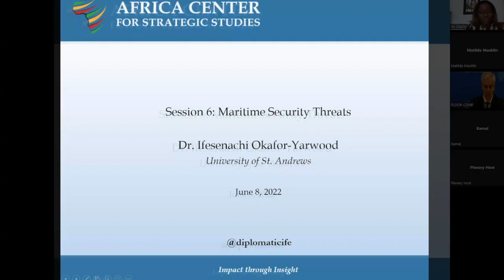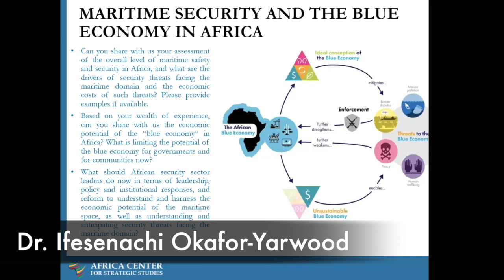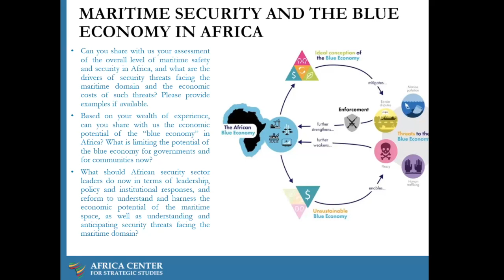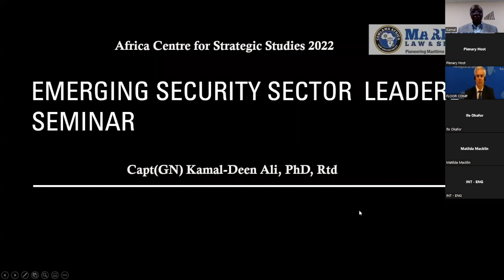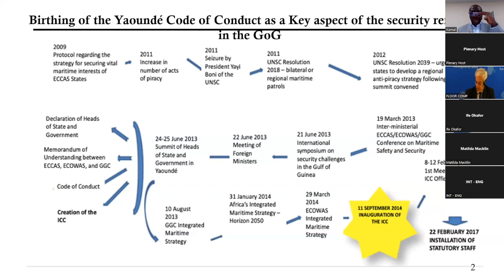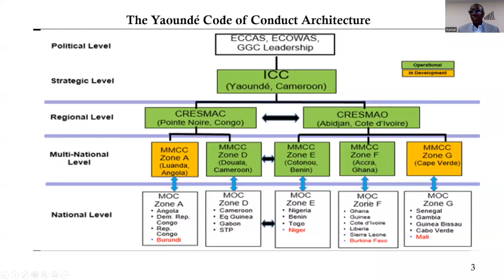Maritime Security Threats in Africa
The African maritime industry or “blue economy,” in terms of fisheries, minerals, hydrocarbons, tourism, and trade from thirty-eight costal countries and six islands, is estimated to be worth US$ 1 trillion per year. Besides such economic potential, over 90% of African exports and imports are transported by water. While there is much potential, there is a tendency towards “sea blindness” and to ignore the maritime domain and its centrality to African economic growth as well as its security and defense. The maritime space has been a theatre of criminal activities and is host to a web of interconnected security threats. The protection of the Africa’s maritime space and its resources is a strategic security concern of costal countries and landlocked countries and requires the provision of effective maritime security. African states’ ability to collectively govern their maritime domains and to sustainably manage its resources determines their ability to deliver an array of benefits to their citizens and improve their provision of security and development.

• What is the economic potential of the maritime space of your country/region, and do you think this potential is being fully realized? Why or why not?
• Can you share some of key maritime security threats in your country/region, and whether they have been adequately addressed?
• Given the transboundary nature of threats facing maritime space, what is the level of cooperative, coordinated, and collective responses of countries in your region to maritime insecurity? Can you share some examples of such collective responses and what can be done better?
• What roles can security sector leaders play in fostering maritime safety and security?

Presented by:
Dr. Ifesenachi Okafor-Yarwood
Dr. Ali Kamal-Deen